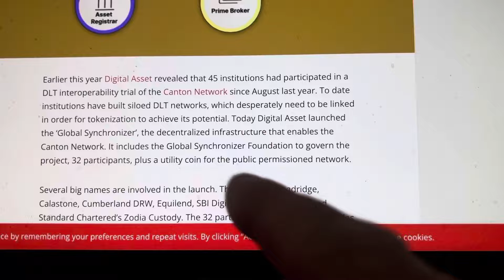EXPOSED…XLM STELLAR CRYPTO HAS BEEN TOKENIZED REAL WORLD ASSETS IN 2015!!!